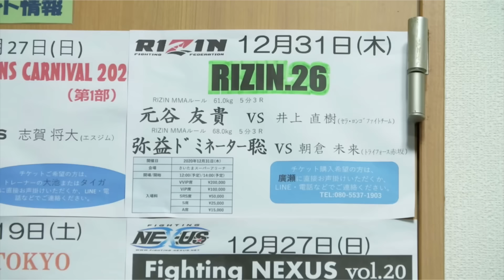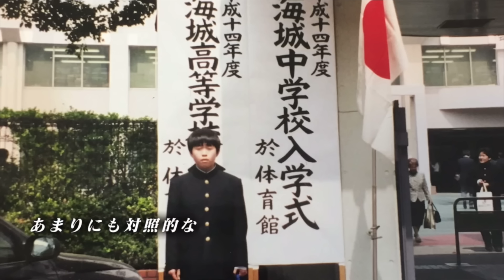朝倉未来とドミネーターの試合前煽りがバチバチで怖すぎた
RIZIN元動画はこちら

当チャンネルはRIZIN・ガジェット通信と提携の元運営を行っています